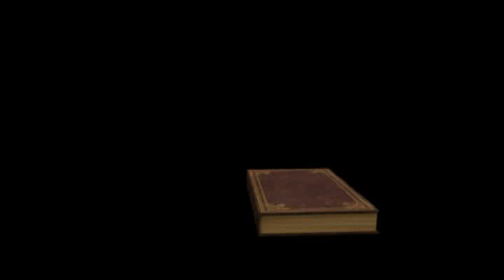Malayalam Christian Song. EAG Church, Houston, 4/21/2019